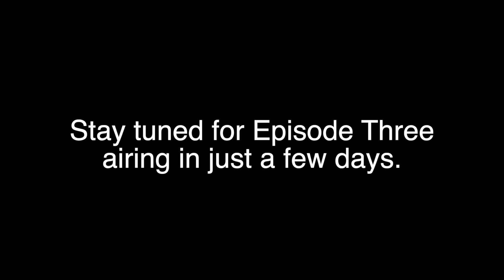The Uwharrie Chronicles, Episode 2.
We make camp at Canebreak Horse Camp for the night and get ready for a bid day of riding.  Click the link below for information on Canebreak.